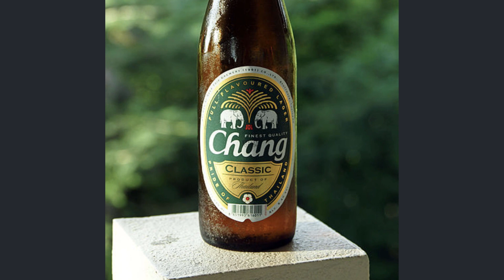THE ULTIMATE THAILAND STREET FOOD ADVENTURE! | BEST NIGHT MARKETS!!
🍜 Discover the Exquisite World of Thailand Street Food 🍜

Welcome to our culinary adventure through the bustling streets of Thailand! 🇹🇭 If you're a foodie with an insatiable appetite for mouthwatering flavors and vibrant culture, you've come to the right place! Join us as we explore the hidden gems and tantalizing treats that make Thailand street food a culinary wonderland like no other.
🎥 Join Us on a Visual Feast 🌮🍜

In this exciting video, we've captured the vibrant atmosphere of Thailand street food markets and stalls. The sights and sounds of bustling vendors, the aromatic steam rising from sizzling pans, and the joyous chatter of locals and visitors alike create an unforgettable experience. You'll get a front-row seat to the culinary mastery and passion that goes into each dish, as well as the stories behind these traditional recipes passed down through generations.